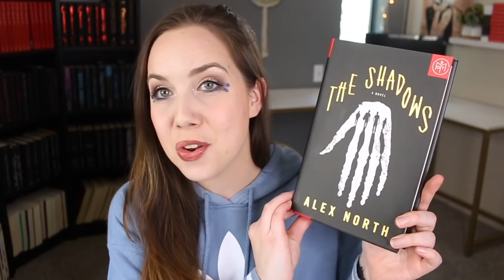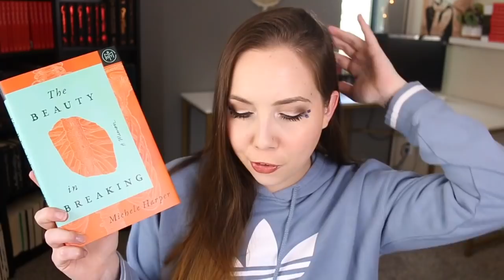books to read in July // July TBR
Let's talk about all of the books I'm hoping to read in July! What are you reading this month?

▸ Books Mentioned:
↝ You're Not Special
↝ The Seduction of Molly O'Flaherty
↝ Clap When You Land
↝ Girls With Razor Hearts
↝ Blood Promise
↝ You Should See Me in a Crown
▸ In This Video:
▸ My Books:
▸ Socials:
↝ Vlog Channel: @KatieWismer